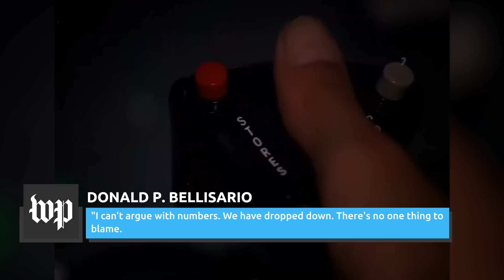The Real Reason The 1978 Battlestar Galactica Series Flopped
Money issues, space fever, and rip offs — 1978's Battlestar Galactica was battling more than just bad ratings. Production was chaotic, and don't even get us started on the Cylons.